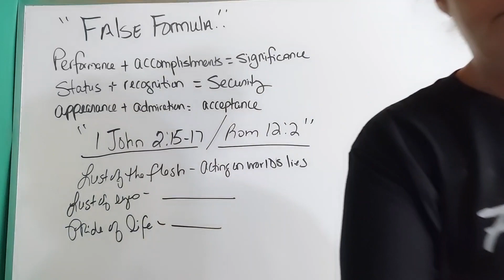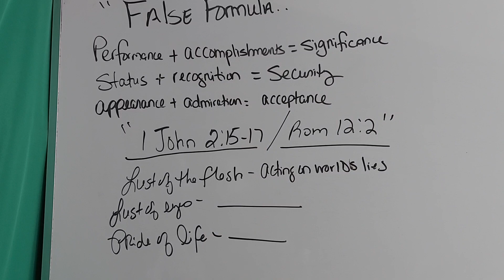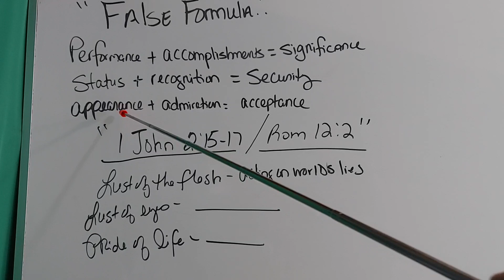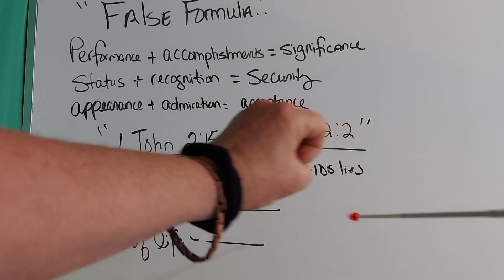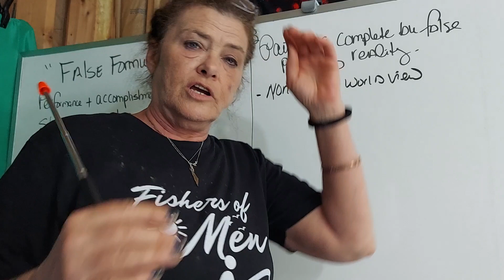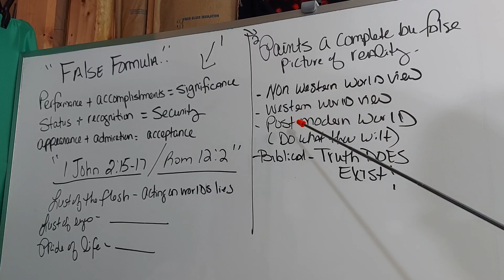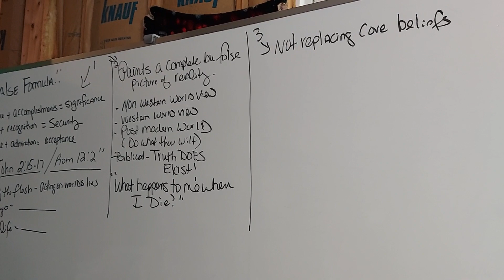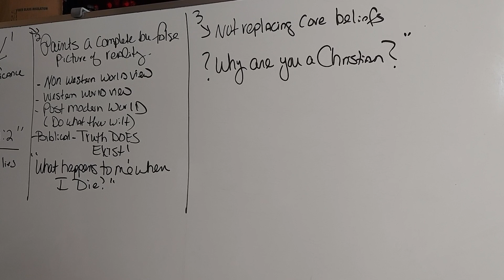The World's lies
pay to...